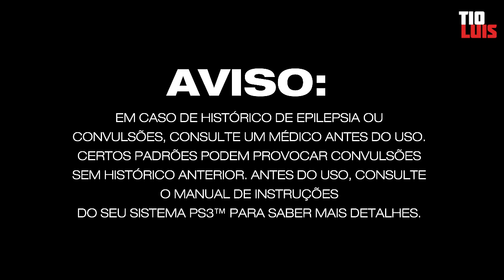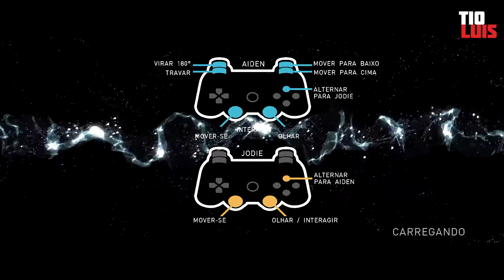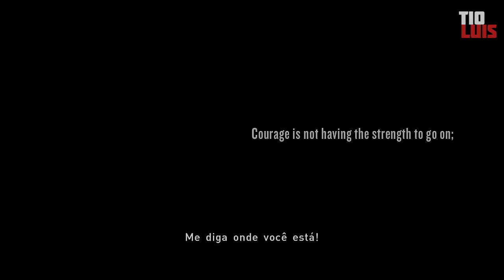Jogando a demo - Beyond Two Souls [PS3 - PT BR] - DUBLADO